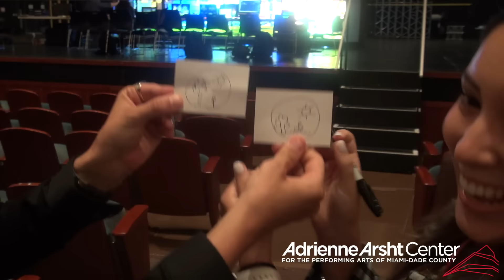Lior Suchard at the Adrienne Arsht Center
Lior Suchard performs up close for the Adrienne Arsht Center staff on 19 July 2018